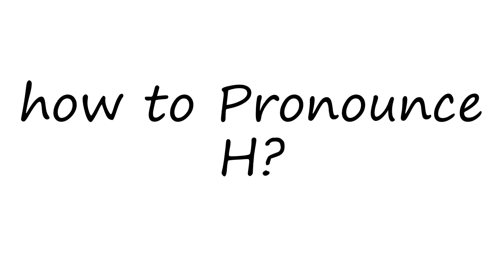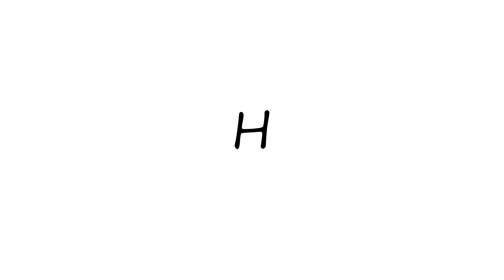How to Pronounce H?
How to pronounce H How to say H? Learn the pronounciation H! How to Pronounce H. Expand your vocabulary, learn English words. Use this free pronunciation guide to practice words at a time. Learn for free. Thank you for viewing, please like or subscribe! hoe om te sê, si të thuash, እንዴት እንደሚናገር, wie sagt man, comment dire, come dire, como dizer, как сказать, nasıl denir, cómo decir, 怎么说,